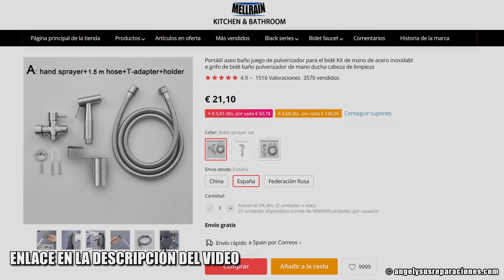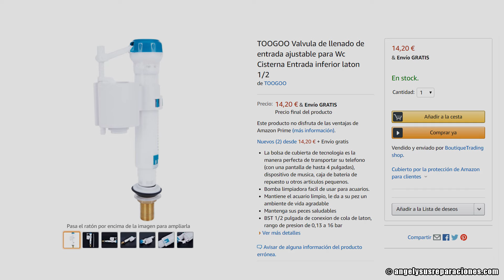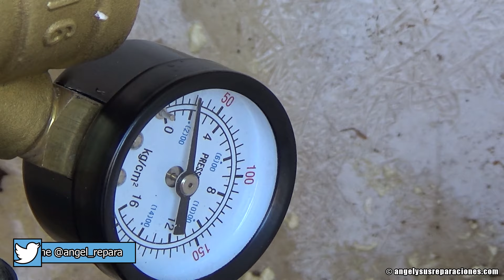INSTALAR DUCHA de BIDET en el INODORO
Ahorra PAPEL HIGIÉNICO 🧻, DINERO 💲, evita las IRRITACIONES 😡 y mejora tu HIGIENE, gracias a la INSTALACIÓN, de una DUCHA DE BIDET, en el INODORO 🚽.
La puedes comprar en AliExpress, desde este enlace:

O desde este, seleccionando la versión "US" para roscas de 7/8:

Si tienes que cambiar el grifo de la cisterna, estos son de 1/2 pulgada:

ÍNDICE

0:00 Introducción.
0:37 Unboxing.
0:57 ¿Como es el grifo de la ducha?
1:08 Adaptadores de 3/8 a 1/2.
1:20 Cerrando la llave de escuadra.
1:42 Aflojando el latiguillo.
2:05 Enroscando la manguera de la ducha.
2:14 Recomendación, para no tener que usar los adaptadores.
2:22 Poniendo teflón.
2:56 El resto de piezas van con junta.
3:04 Recomendación, poner grasa de silicona o vaselina.
3:13 Montando el grifo general y el latiguillo.
3:23 Enroscando el grifo de la ducha.
3:28 Comprobando, que la instalación no pierde agua.
3:32 Posiciones que tiene el grifo general.
3:40 Recomendación latiguillo largo.
4:02 Cuidado, si vas a fijar el colgador.
4:20 Montando el gancho del soporte.
4:33 Colgando el soporte en la cisterna.
4:38 Consejos para usar la ducha de bidet.
4:53 Solución si sale poca agua.

Algunos enlaces que comparto en mis videos, son de tiendas como Amazon o AliExpress. Si decides comprar a través de ellos, recibiré una pequeña comisión, sin que esto afecte a su precio.

En ocasiones, hay empresas, que me envían productos para mostrarlos en mis videos.
Independientemente de la procedencia del artículo, siempre te daré mi opinión sincera sobre su calidad y utilidad. Si te recomiendo algo, es porque personalmente lo compraría.

Gracias por apoyar mi trabajo y confiar en mis recomendaciones.